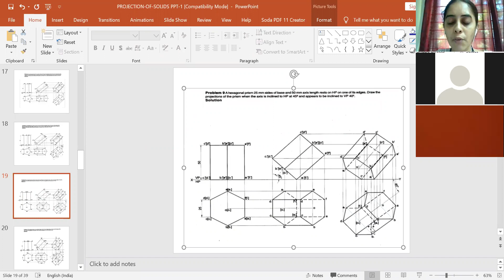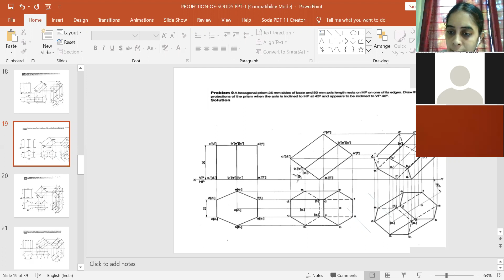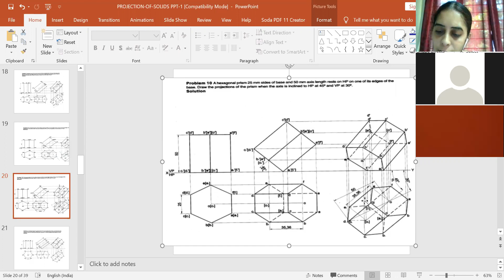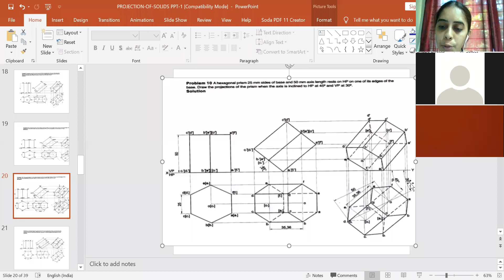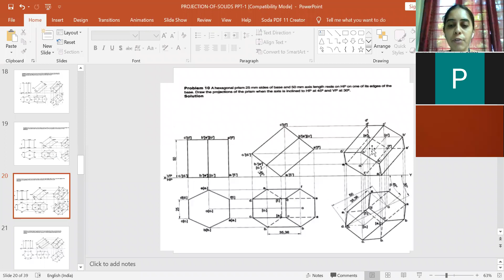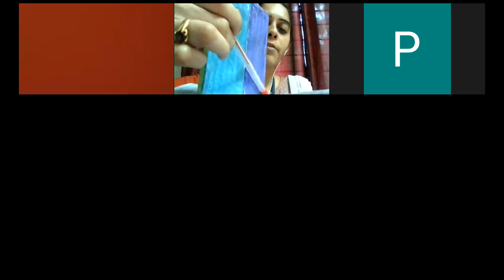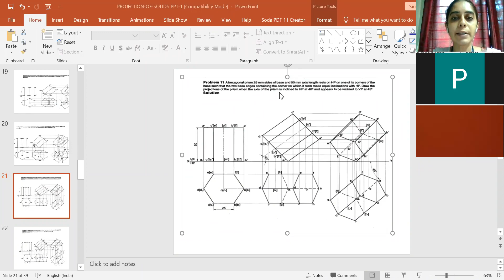EGDL Hexagonal Prism Problem description Part 2 Dr Nandini R 15 May 2020